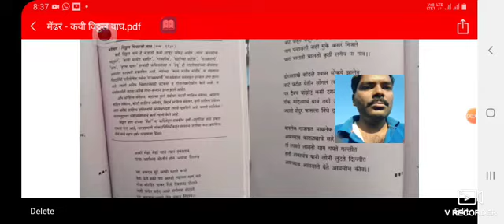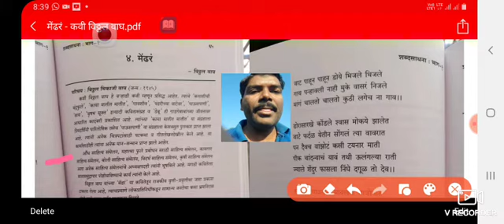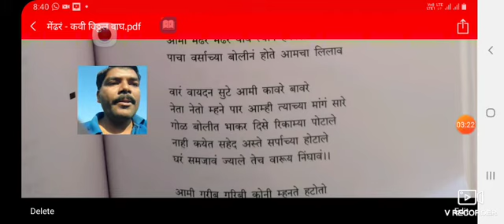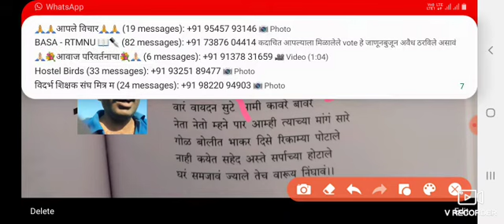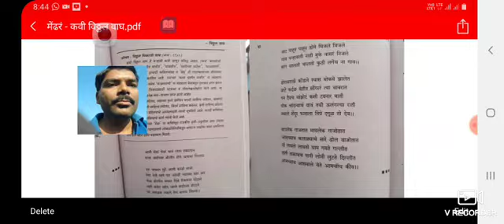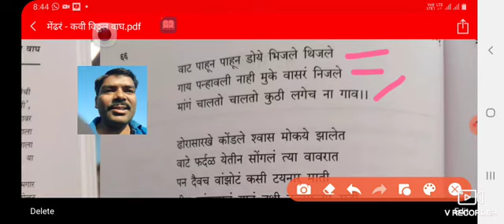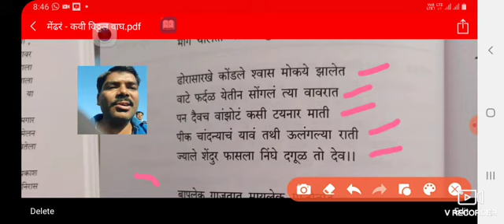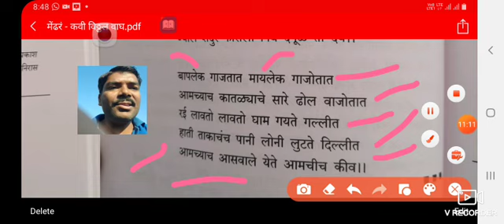बी.कॉम.सत्र1, मेंढरं - कवी विठ्ठल वाघ ,निर्मिती : प्रा.राहूल रत्नमाला चंद्रशेखर तागडे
Rahul C. Tagade
    ( M.A., M.ED., NET, Ph.d is Running )
Assistant professor and Head of Marathi Department, Dr. Babasaheb Ambedkar Art's , com. and Science College , Surtoli / Lohara . Tah.  Deori Dist. Gondia. ( Maharashtra)